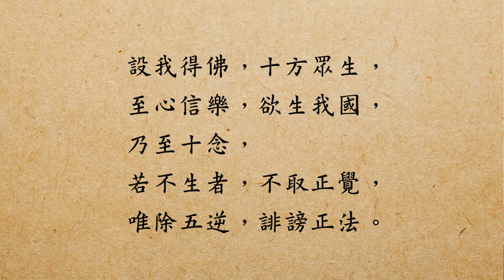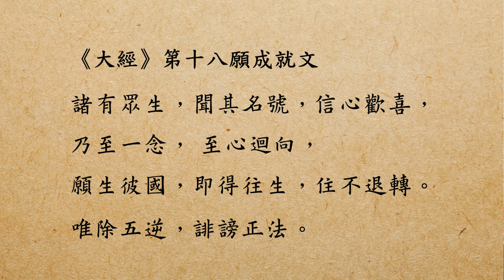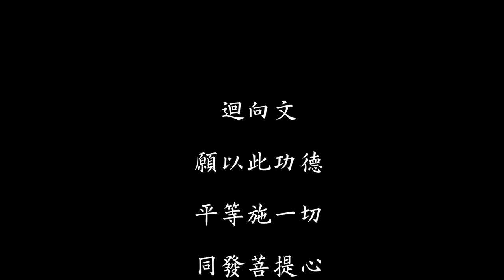慧淨法師：淨宗根源與念佛三昧(上集)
2017年7月8日慧淨法師受邀前往桃園圓光佛研所主辦之「淨土趨向密碼」講座為佛學營學員開演純粹之淨土法門，共計兩堂課，講題為「淨宗根源與念佛三昧」。

  法師談到，「淨宗」乃淨土宗之意，而淨土宗之根源源自於淨土三經，於此三經中以《無量壽經》為根本，以《觀經》為開展，以《阿彌陀經》為結論，可說《無量壽經》為淨土宗之根本經典。因於此經中，詳細的記載阿彌陀佛因地法藏菩薩的思維、發願、行持與成佛，可說在所發48願之中，成就了阿彌陀佛這一尊佛，成就了西方極樂世界，成就了救度眾生之大業。

  在此48願之中，以救度眾生之18、19、20願為根本願，稱為「攝生三願」，而此三願中以18、19願為當機願，以20願為結緣願，並以第18願為根本大願，因此願乃為彌陀救度眾生之誓約，為彌陀深切之呼喚，為彌陀悲心之展現，為眾生得度之保證，故法師列舉十二條精要法語詳細解說彌陀誓言。